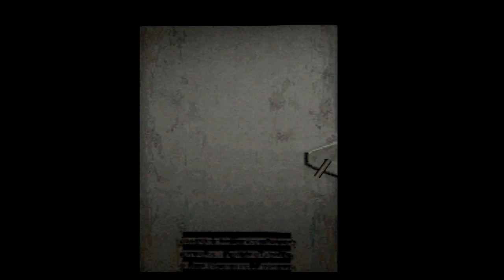تختيم لعبة ريزدنت ايفل 2 | مترجم للعربي | Resident Evil 2 #2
تختيم لعبة ريزدنت ايفل 2 - ليون - السيناريو 1

إتمنى إن ينال على إعجابكم . أللعب والترجمة.

ارآكم تهمني !!